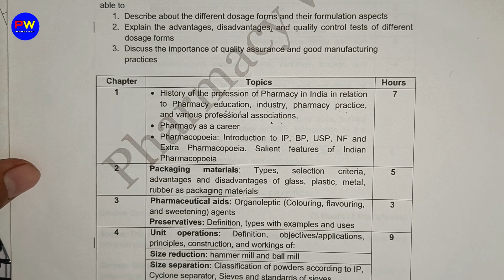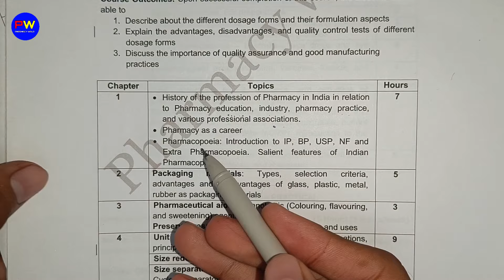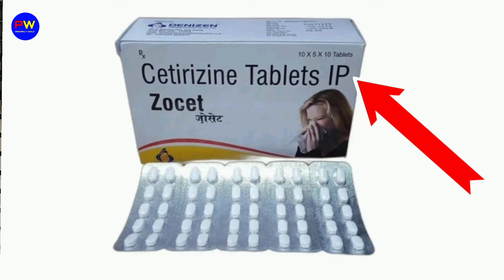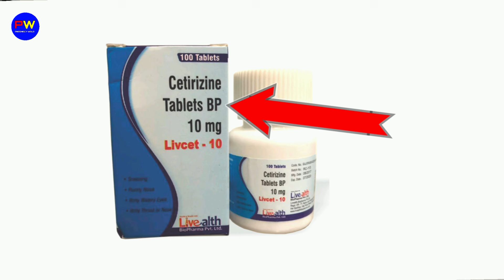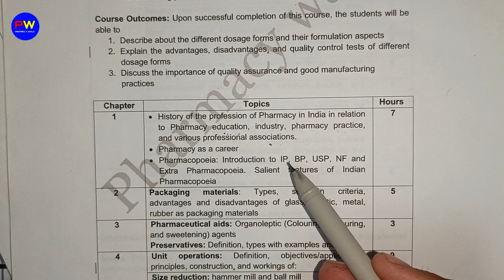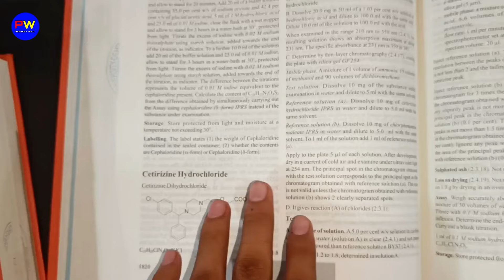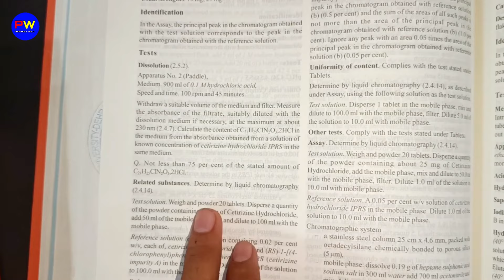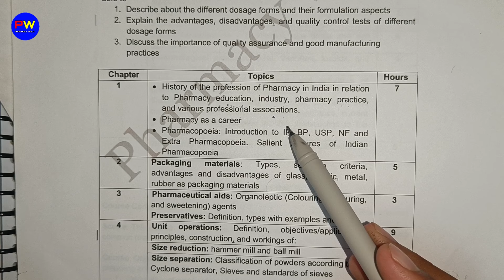L-4। CH-1। Pharmacopoeia D Pharma 1st year। Indian Pharmcopoeia।Salient features of IP।Pharmaceutics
Hey! My name is Shahruddin Khan
Today In this video I cover the Topic Pharmacopoeia : Indian Pharmcopoeia and Salient features of Indian Pharmcopoeia in Pharmaceutics D Pharma 1st Year in Hindi.

D Pharm Introduction
D Pharm syllabus
D Pharm 1st Year
D Pharm exit exam
D Pharm result 2024
D Pharm class 1st year
D Pharm 2nd year Pharmacology
human anatomy and physiology d pharmacy 1st year
human anatomy and physiology d pharmacy 1st year important questions
pharmaceutics d pharma 1st year
pharmaceutics d pharma 1st year chapter 1
pharmaceutics d pharma 1st year important questions 2024
pharmaceutical chemistry d pharm 1st year
pharmaceutical chemistry d pharm 1st year important questions
pharmaceutical chemistry d pharm 1st year important questions in hindi
pharmacognosy d pharm 1st year
pharmacognosy d pharm 1st year important questions
social pharmacy d pharmacy 1st year
social pharmacy d pharmacy 1st year important questions 2024

History of the profession of Pharmacy in India in relation to Pharmacy education, industry, pharmacy practice, and various professional associations.
Pharmacy as a career
Pharmacopoeia: Introduction to IP, BP, USP, NF and Extra Pharmacopoeia. Salient features of Indian Pharmacopoeia

Packaging materials: Types, selection criteria, advantages and disadvantages of glass, plastic, metal, rubber as packaging materials

Pharmaceutical aids: Organoleptic (Colouring, flavouring, and sweetening agents)
Preservatives: Definition, types with examples and uses

Unit operations: Definition, objectives/applications, principles, construction, and workings of:

Size reduction: hammer mill and ball mill
Size separation: Classification of powders according to IP, Cyclone separator, Sieves and standards of sieves

Mixing: Double cone blender, Turbine mixer, Triple roller mill and Silverson mixer homogenizer
Filtration: Theory of filtration, membrane filter and sintered glass filter
Drying: working of fluidized bed dryer and process of freeze drying
Extraction: Definition, Classification, method, and applications

Tablets – coated and uncoated, various modified tablets (sustained release, extended-release, fast dissolving, multi-
layered, etc.)

Capsules - hard and soft gelatine capsules 4
Liquid oral preparations - solution, syrup, elixir, emulsion, suspension, dry powder for reconstitution

Topical preparations - ointments, creams, pastes, gels, liniments and lotions, suppositories, and pessaries

Nasal preparations, Ear preparations 2
Powders and granules - Insufflations, dusting powders, effervescent powders, and effervescent granules

Sterile formulations – Injectables, eye drops and eye ointments

Immunological products: Sera, vaccines, toxoids, and their manufacturing methods.

Basic structure, layout, sections, and activities of pharmaceutical manufacturing plants
Quality control and quality assurance: Definition and concepts of quality control and quality assurance, current good manufacturing practice (cGMP), Introduction to the concept of calibration and validation

Novel drug delivery systems: Introduction, Classification with examples, advantages, and challenges